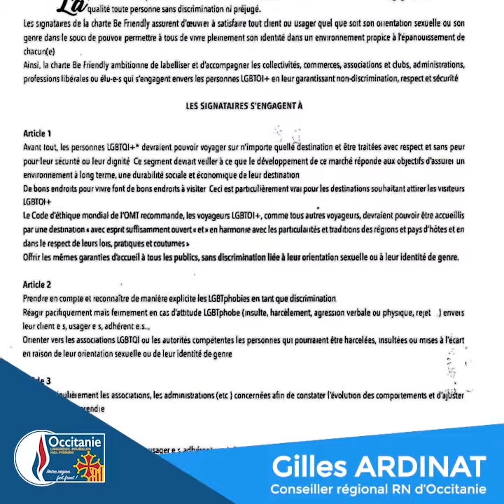Charte LGBTQI+ : Gilles Ardinat dénonce l'opacité et le copinage en Occitanie